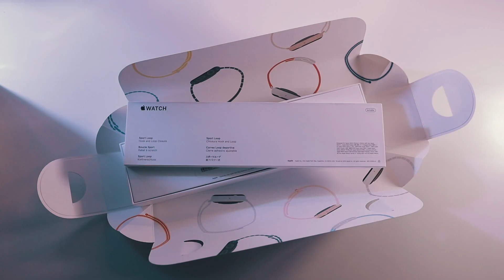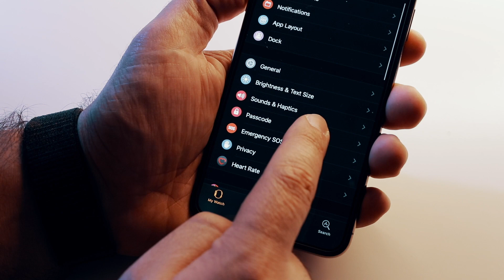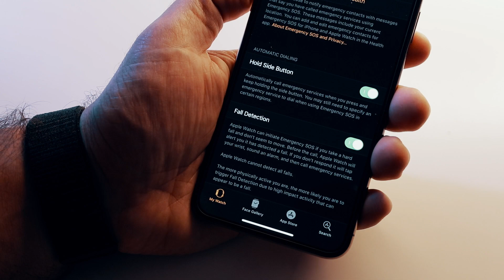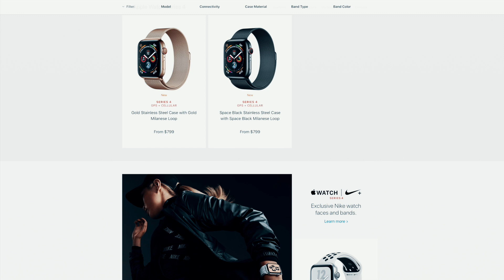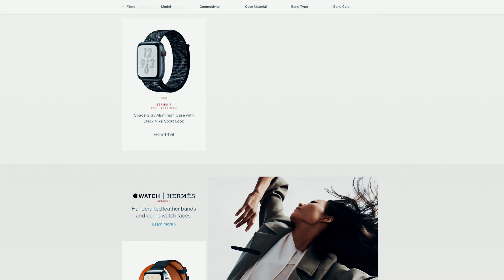Apple Watch Series 4 | مراجعة ساعة ابل سيريز ٤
مدونة تقنية تعليمية تهتم في التكنولوجيا والتصوير و الالكترونيات و الشروحات و المراجعات و العاب الفيديو.